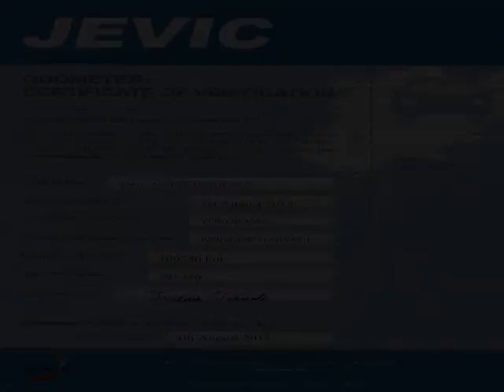Vancouver Velocity Cars - BC - 1999 Mercedes-Benz S500 Fully Loaded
Vancouver Velocity Cars - BC - 1999 Mercedes-Benz S-Class S500 Fully Loaded 247